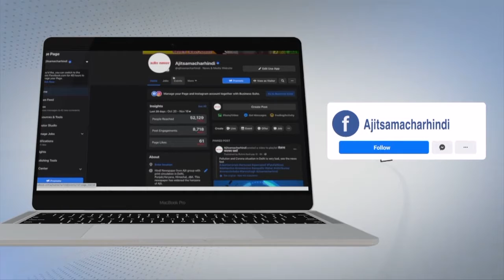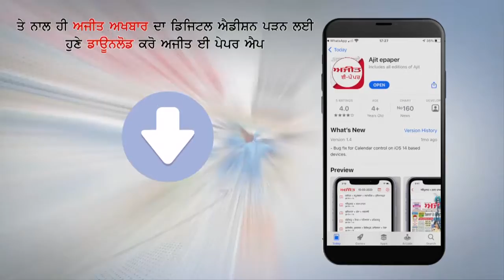ਪੰਜਾਬ ਪ੍ਰਦੂਸ਼ਣ ਰੋਕਥਾਮ ਬੋਰਡ ਵਲੋਂ ਕਿਸਾਨਾਂ ਨੂੰ ਪਰਾਲੀ ਨਾ ਸਾੜਨ ਲਈ ਕੀਤਾ ਜਾ ਰਿਹੈ ਜਾਗਰੂਕ